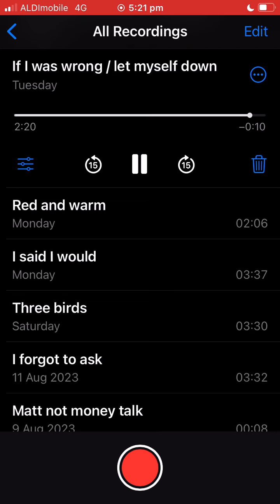If I was wrong / let myself down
IF I WAS WRONG / LET MYSELF DOWN (D A D G B E)

If I was wrong I apologise. And if I was not I’m still sorry.
But for the sake of this song let’s say I was. Could it be a chance to get it right?

Who left the light on? My heart is so torn. Just trying not freak myself out.
Who left that book there? I’m grasping thin air. Just trying not to let myself down.

My heart is so torn. Who left that light on? Just trying not to let myself down.
I’m grasping thin air. Who left that book there? Just trying not to let myself down.